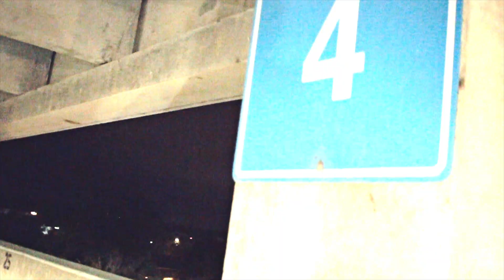Quello x Baby Sosa - SackChaser Music (Shot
Quello x Baby Sosa - SackChaser Music
Shot & Edited By @SUPAFRESHVisuals